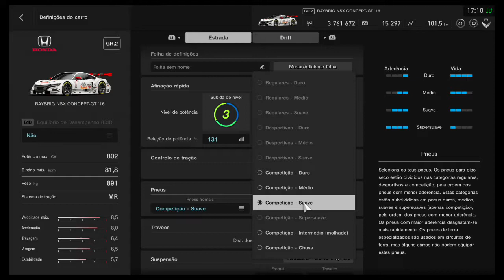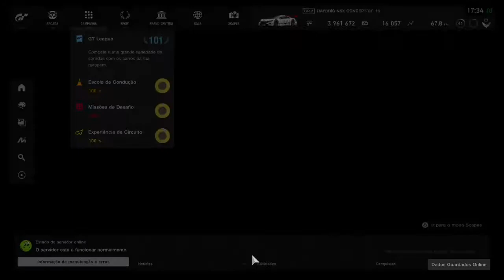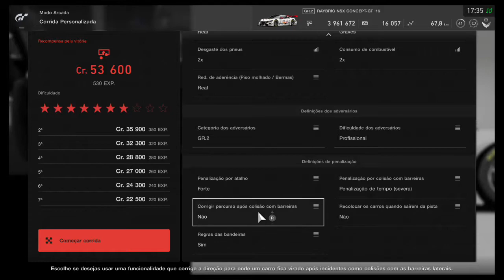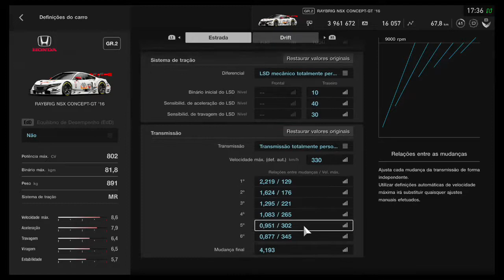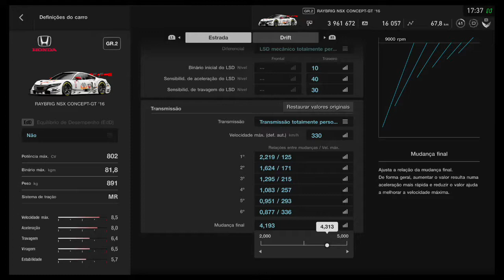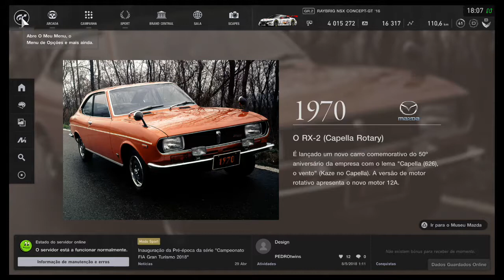GT SPORT MOD GT LEAGUE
PS4 PRO  GT SPORT